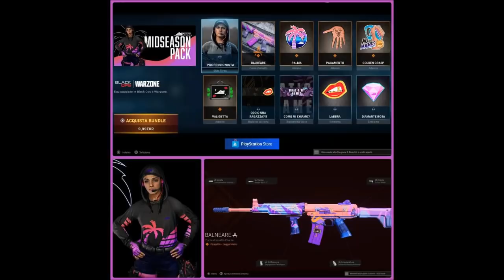COME SCARICARE COLD WAR GRATIS, VERDANSK 84 ITA BUNKER SEGRETI E NUOVE ZONE, PROBLEMI EVENTO ADLER